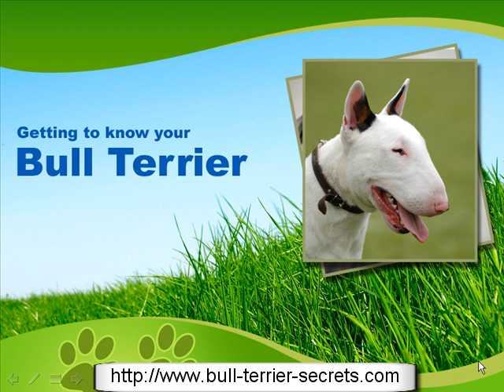Bull Terrier History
The Bull Terrier, originally from England, is also nicknamed pig dog in Africa. This name is derived from the breeds comical head and snout. Watch the video to learn more.